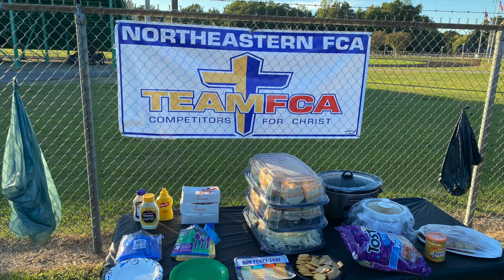FCA 2022! WHAT A YEAR!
Take a look at some of the scenes from FCA ministry around Northeast NC in 2022 . . .